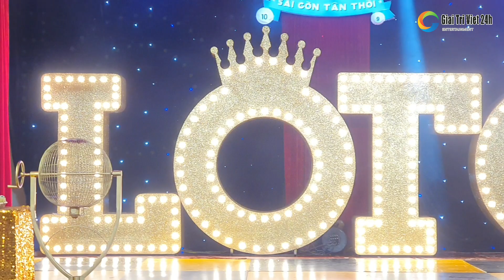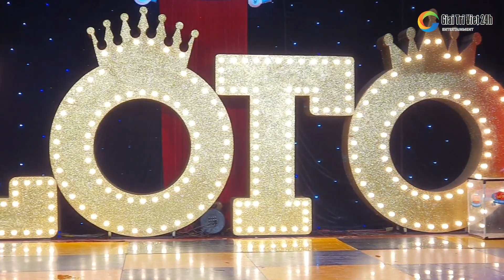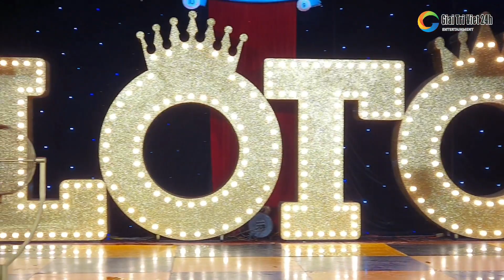Lô tô show: Khám Phá Rừng Xanh màn hóa trang chấn động dàn người đẹp Nhã Vy, Diễm Quệ Lê Trường SGTT